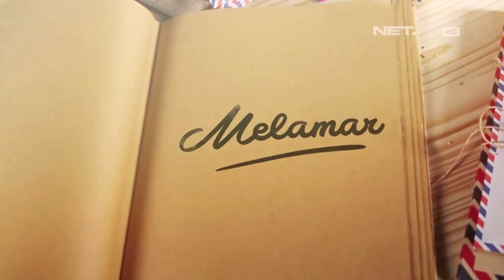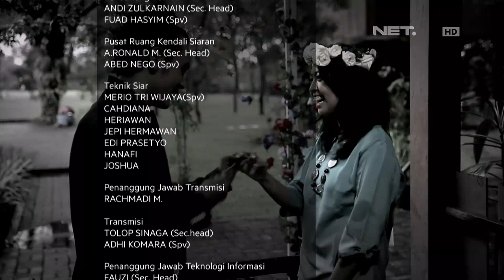Melamar - Episode 64 - Wahyu & Friska - Part 3/3